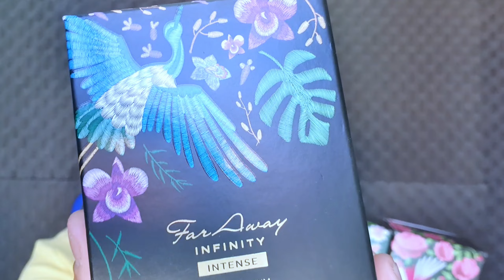OLHA ESSES PERFUMES da Avon EUA 😱😱😱 Vai TER SORTEIO DE UM?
Fala Pessoal hoje venho mostrar alguns PERFUMES QUE CHEGARAM para mim da Avon EUA. UM DELES pode ser seu!

cupom: BV15CONECTA
cupom: QUERO10